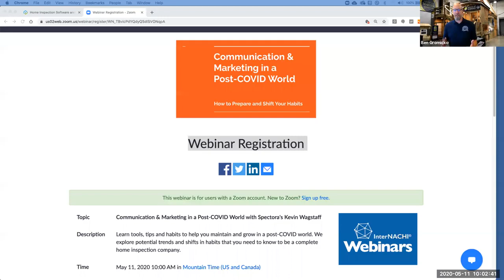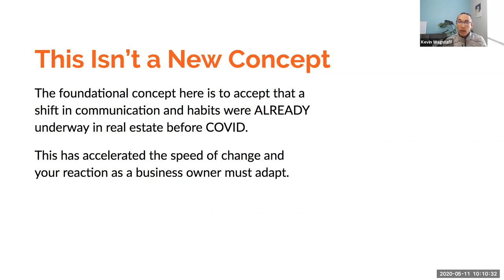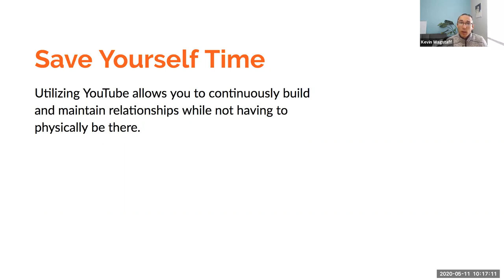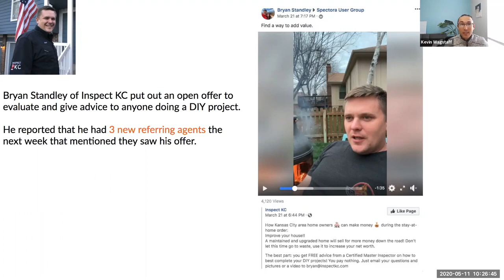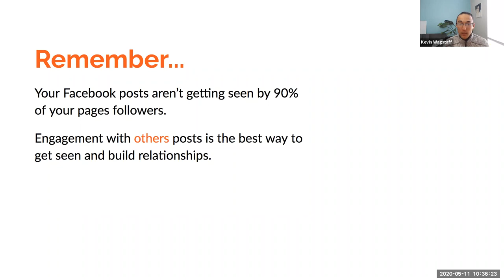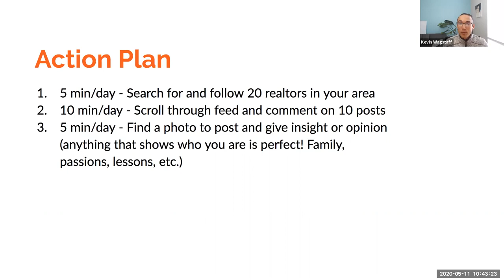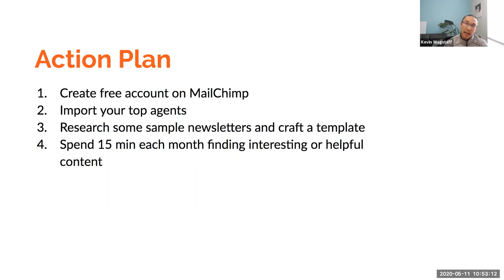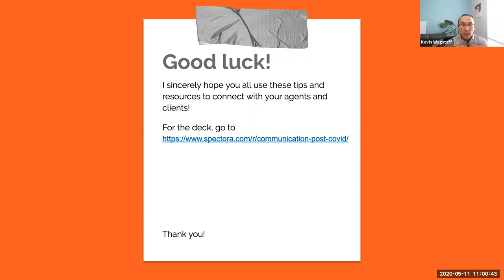Communication & Marketing in a Post COVID World with Spectora's Kevin Wagstaff